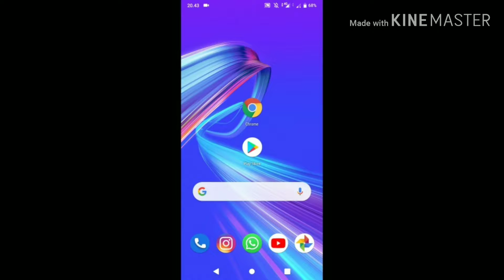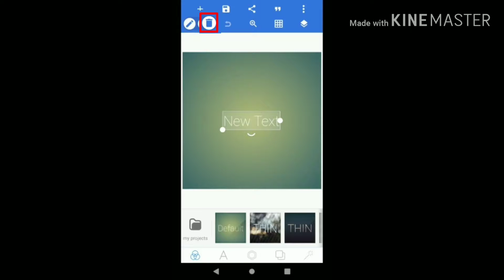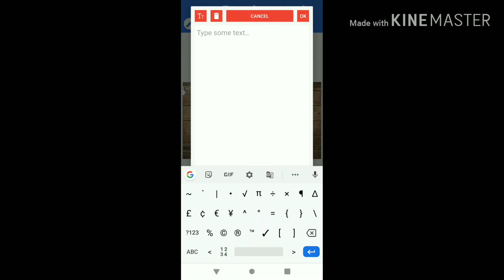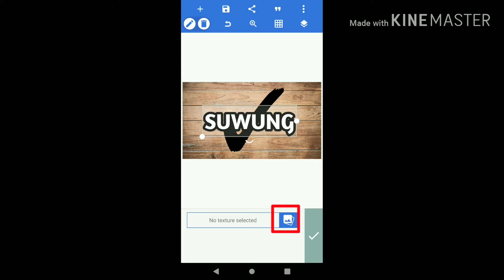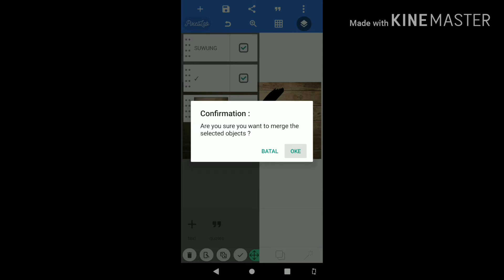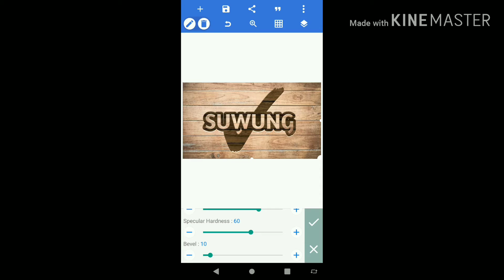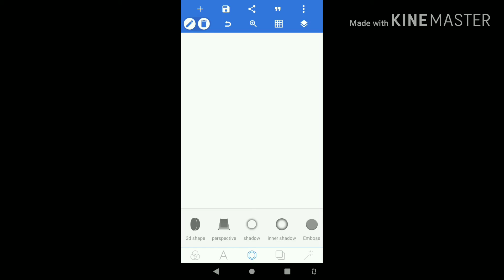Membuat Desain Logo 3D Wood | PixelLab